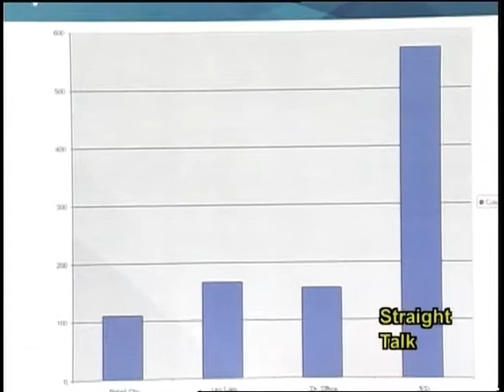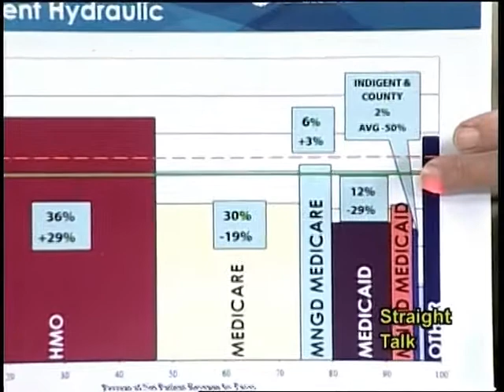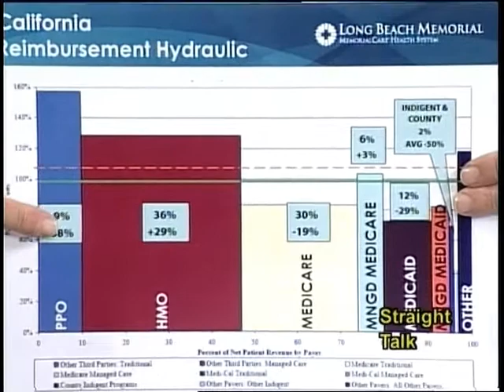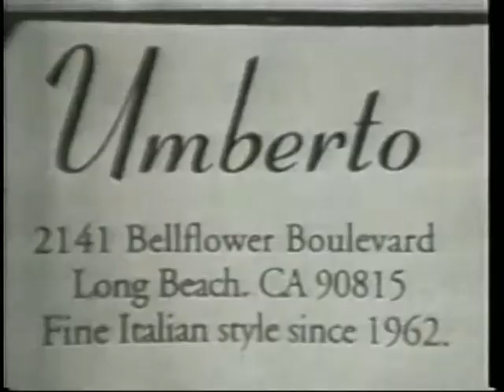Straight Talk TV Show: Healthcare Challenge Part 2